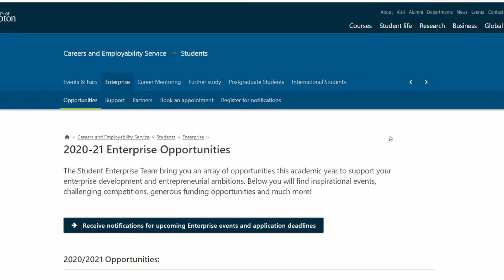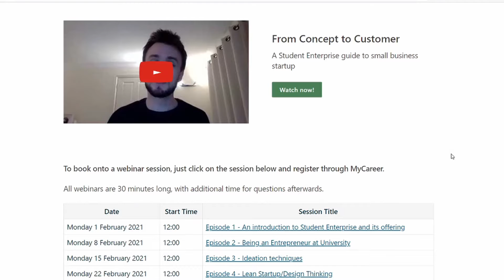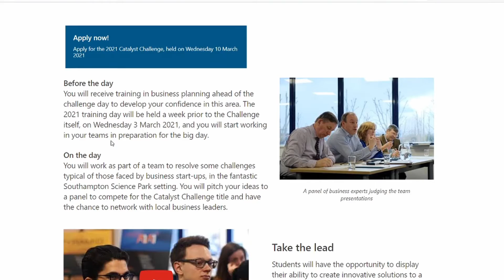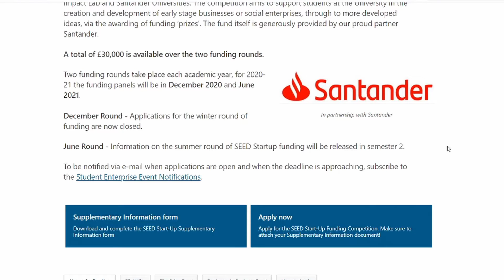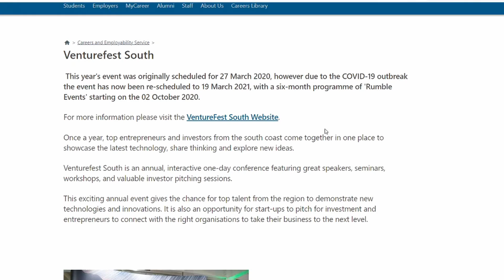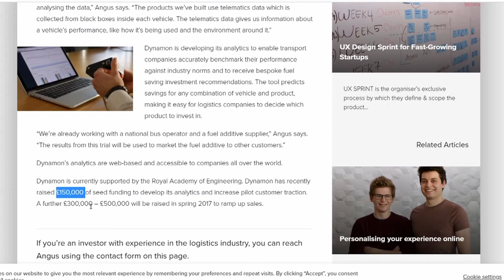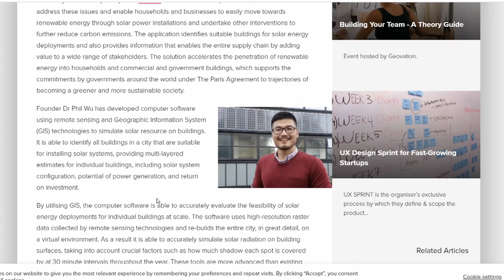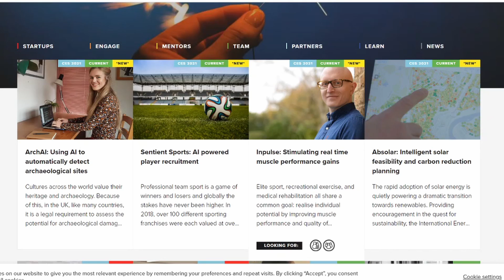IT СТАРТАП В ИНСТИТУТЕ || Как в Британии развивают стартапы в ВУЗах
Если не можешь напрямую покупать со Stepik, заказывай отсюда
Свифт (Все остальные) Аве, Кодер!
Как создать свой успешный IT стартап еще в институте и работать на себя.

Небольшой экскурс в инициативы по поддержке стартапов в Британской глубинке.
Если у тебя возникла идея, но ты не знаешь с чего начать, присмотрись, возможно такое есть и у тебя в городе!

BTH: 1BmLvUFiJaVpCAwhzW3ZwKzMGWoQRfxsn4
ETH: 0x6f1A488c9b12E782AEF74634a40A79b1631237aB

Аве Кодер!
Меня зовут V и я кодер. Я экспортирую из Англии: актуальные туториалы,  computer science, брейнхаки, лайфхаки, здоровье кодера, тревэл он нью левэл, английский для кодера, как кодеру не помереть с голоду, юмор и многое другое.